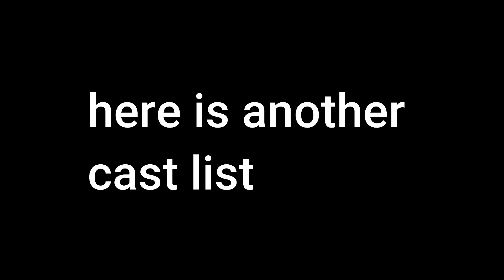Cast List 2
all cast parts are in the video

song used= Wallace and Gromit chase music from The Wrong Trousers